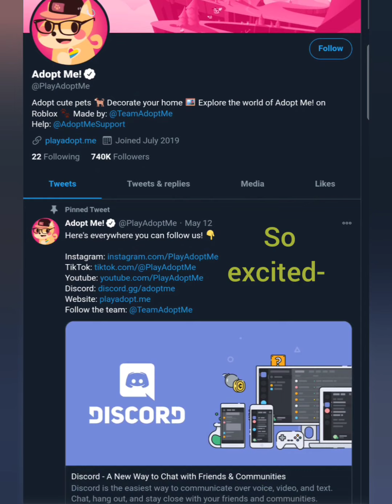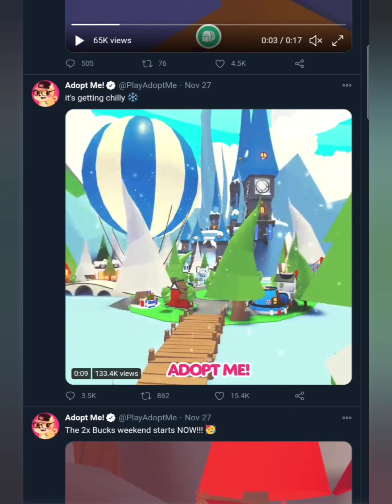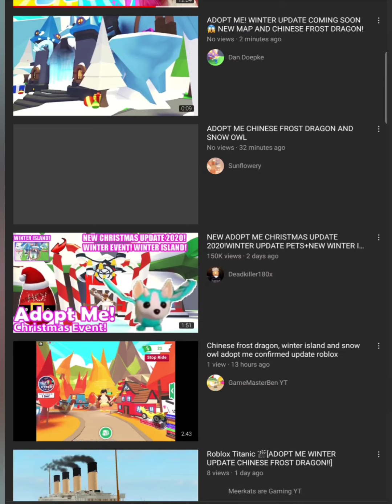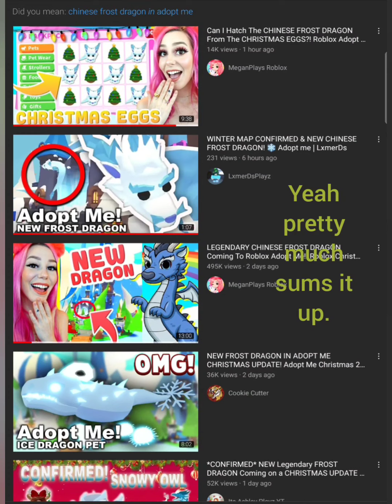Winter Update On ADOPT ME *TEA* 🦉♡ Sushi Playz